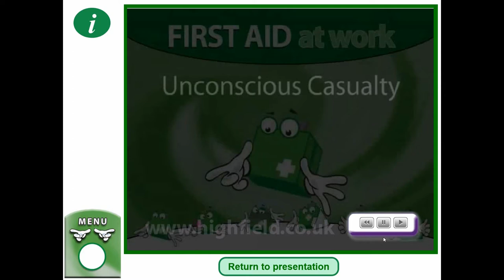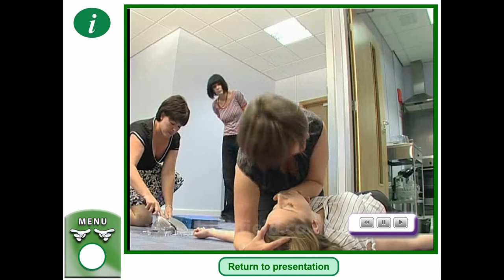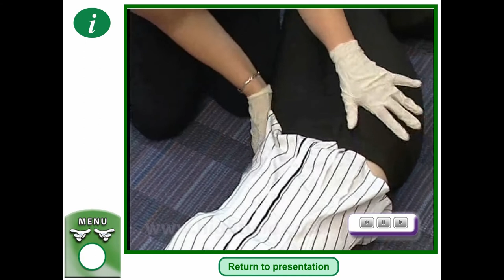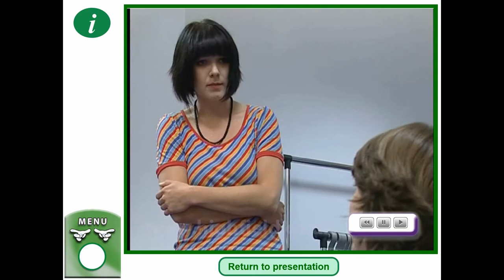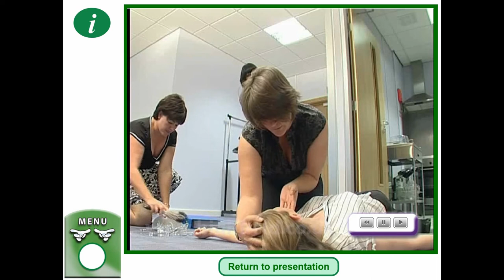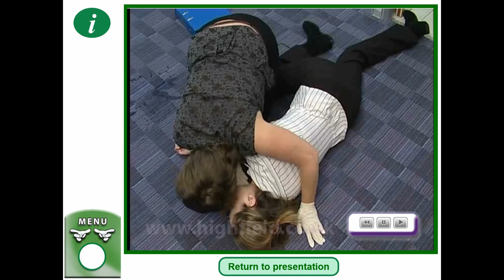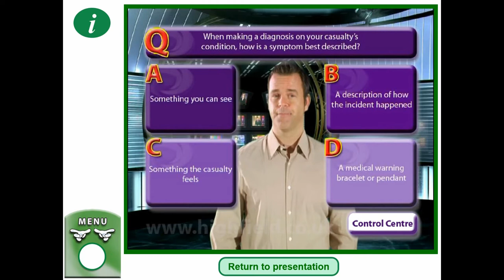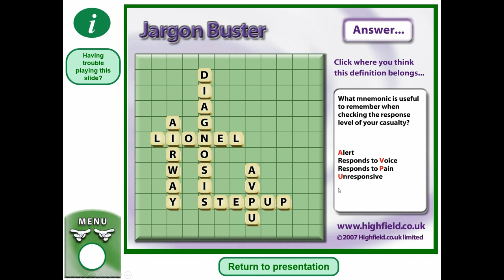Emergency First Aid at Work V4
For More Information About Online Level 3 Award in Emergency First Aid in The Workplace Please Go To:

Remember STEP UP
Stop - Assess the situation
Traffic – Consider safety at all times
Environment – Consider your limitations
Protection – Yourself, your casualty and others
Unknown hazards – Gas, electricity, fire, etc
Prioritise – Think TRIAGE.

Remember the ‘AVPU’ scale when assessing a casualty
Alert
Voice
Place
Unresponsive.

Remember DRABC for a Primary Survey
Danger   Make sure the area is safe before you approach
Response Check to see if the casualty responds to verbal command. (Gently shake the shoulders and ask loudly, “Are you alright?”)
Airway  Open the airway by tilting the head back and lifting the chin with two fingers
Breathing Look, listen and feel for normal breathing for up to ten seconds
Circulation Check for major bleeding and treat accordingly.

Top-to-Toe Survey
Head and Face
Neck
Shoulders and Chest
Arms
Spine
Pelvis
Abdomen
Extremities.

Recovery Position
Kneel beside the casualty, remove any spectacles or wristwatch and check their pockets.
Place the arm nearest to you at right angles to their body with arm bent in the position it falls.  Do not attempt to force the arm into an unnatural position
With your other hand, grasp the far leg just above the knee and pull it up but keep the foot on the ground.
Keep their hand pressed against the cheek and pull on the leg to roll the casualty towards you and onto their side.
Roll gently, supporting the head constantly.
Keep the airway open and monitor breathing.